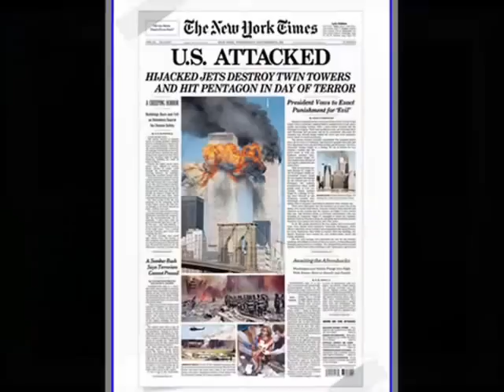Remembering September 11 2001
Never Forget. Just away to honor and remember all those lost and effected that tragic day